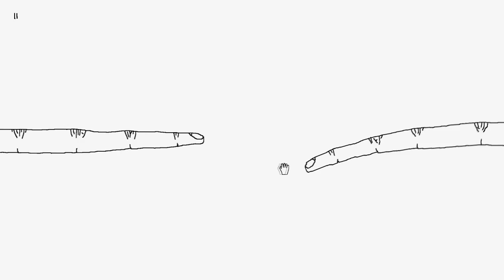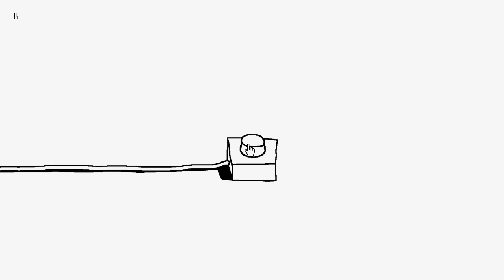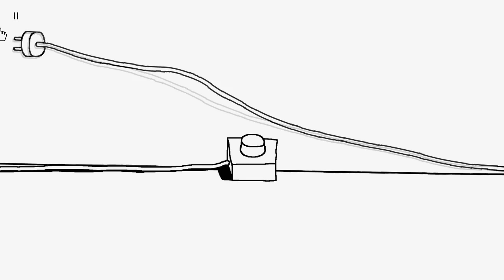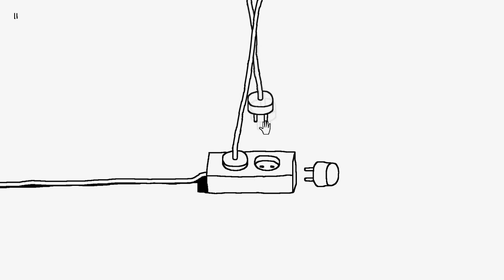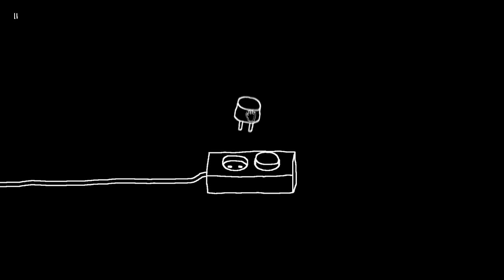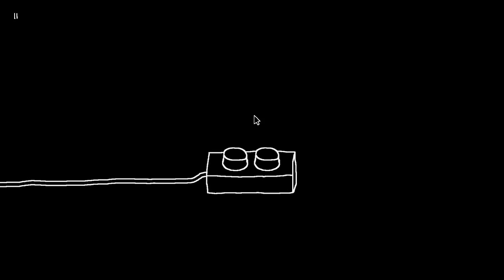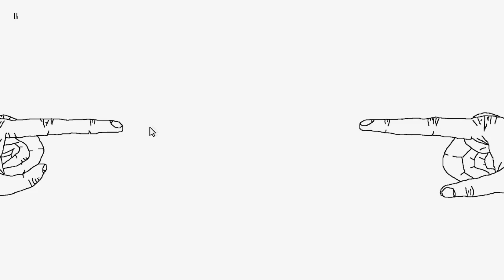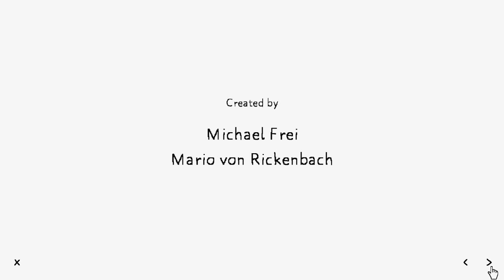Plug & Play - TOTALLY NORMAL!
Join the Penguin Empire today!

Stay updated!

-Mr. TotalPenguin